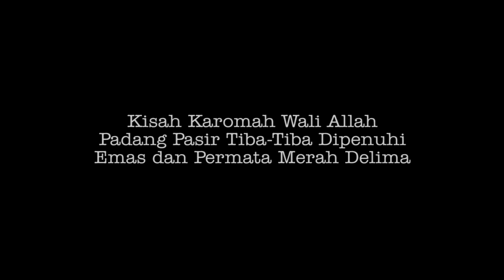Kisah Karomah Wali Allah/ Waliyullah, Padang Pasir Tiba Tiba Dipenuhi Emas dan Permata Merah Delima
Pada suatu ketika seorang hakim yang bernama Amr bin Laits jatuh sakit. Ia berobat kepada semua tabib namun tidak ada juga yang mampu menyembuhkannya. Hingga akhirnya ia membuat pengumuman adakah orang yang bisa menyembuhkannya dengan doa.

Kisah Islami yang menggetarkan jiwa. Mengkaji tentang Islam, Iman, Tauhid, Makrifat. Tentang karamah-karamah para Auliaullah/ Waliyullah. Kisah ajaib pengamal tarekat. Kisah tentang sahabat nabi, para sufi, ulama ulama besar. Syariat, Thariqat, Hakikat. Makrifat. kisah karomah wali allah, waliyullah, padang pasir tiba tiba dipenuhi emas dan permata merah delima, kisah karomah waliyullah, waliyullah,

Sumber Kisah : Islami.co